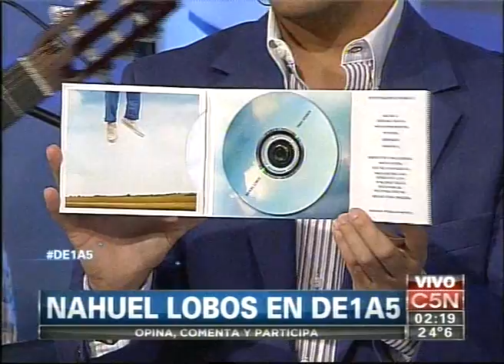C5N - MUSICA EN VIVO: NAHUEL LOBOS EN DE1A5